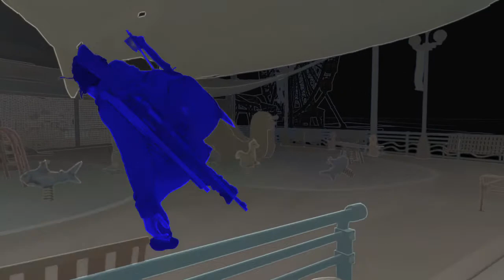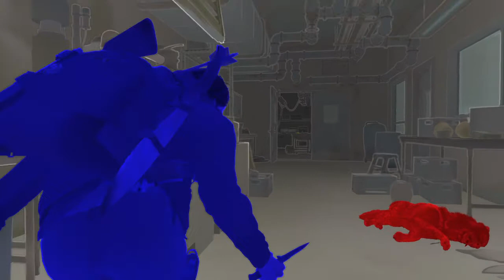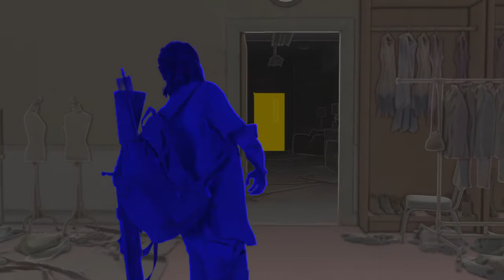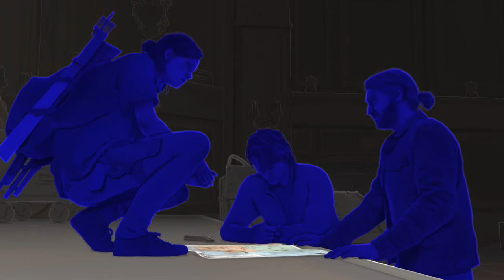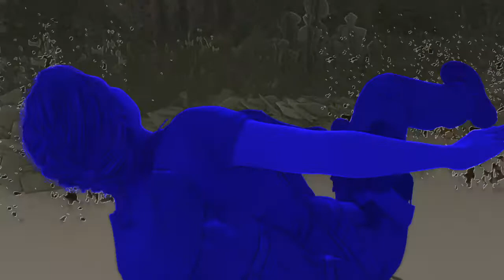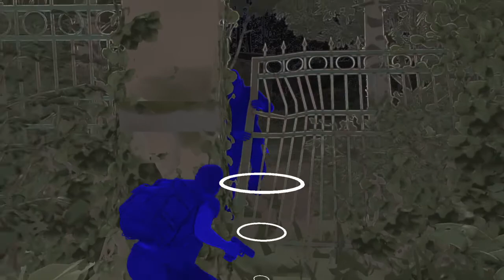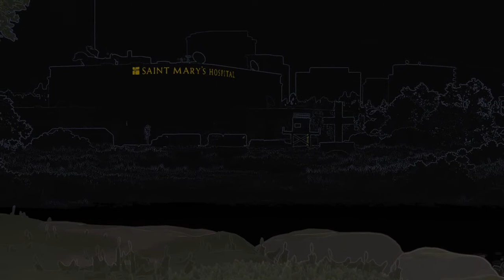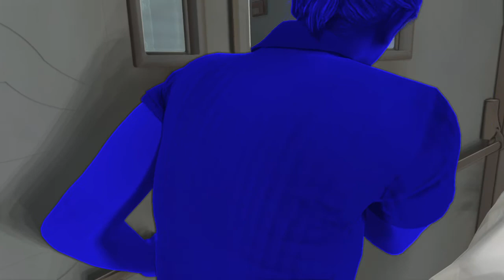Guy Born Blind Plays The Last of Us™ Part II 34: From a Certain Point of View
Check out the The Last of Us Part II playlist at the beginning of the description if you need to catch up. My God, Laura Bailey just kills it here as Abby. If she or her hubby star in anything, it's a safe bet you're in for one heck of a ride. I'm rather glad I hadn't been able to play the first game because the reveal was a bit more of a surprise.